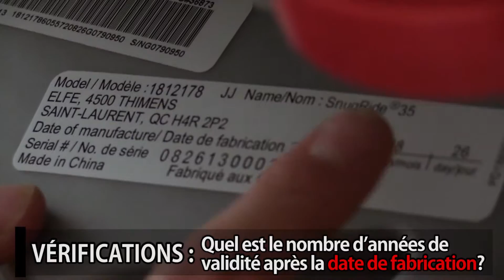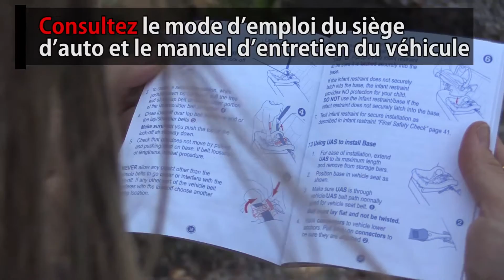Installation d'un siège d'auto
Voici comment bien installer le siège d'auto de votre enfant.